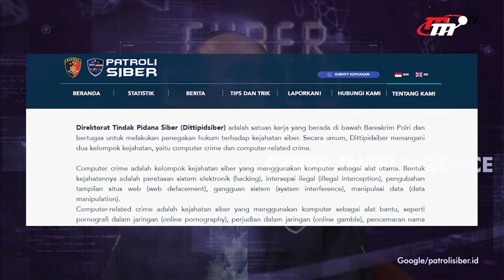Cyber Patrol | Apa Itu Cyber Patrol?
Tetapi, apa sih peran dan fungsi dari Cyber Patrol itu sendiri? Dan institusi apakah yang berhak melakukan Cyber Patrol tersebut? Simak selengkapnya berikut ini!